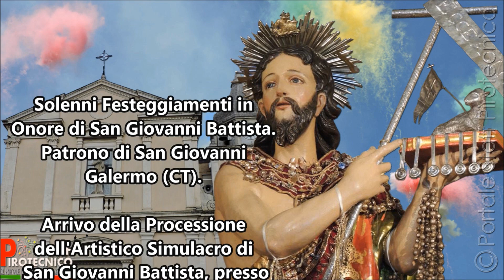S Giovanni Galermo 24 Giugno 2018 Arrivo S Giovanni in Via S Pietro Clarenza e Spettacolo CHIARENZA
Solenni Festeggiamenti in Onore di San Giovanni Battista. Patrono di San Giovanni Galermo (CT).
Arrivo presso Via San Pietro Clarenza, della Processione del Sacro Fercolo, recante le Reliquie ed il Simulacro di San Giovanni Battista.
E Spettacolo Pirotecnico realizzato dalla Ditta: "FUOCHI CHIARENZA" da Belpasso (T).
San Giovanni Galermo (CT), Domenica 24 Giugno 2018 - Ore 13:00. Buona Visione!!!